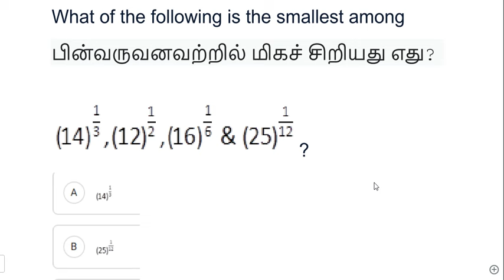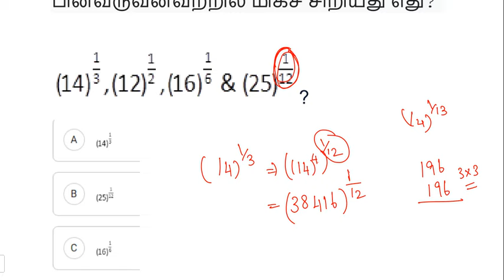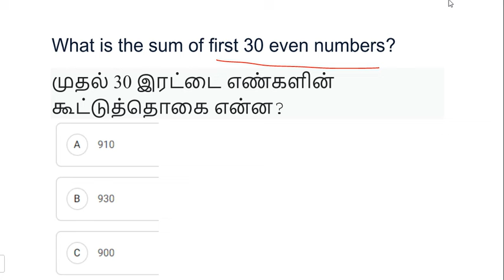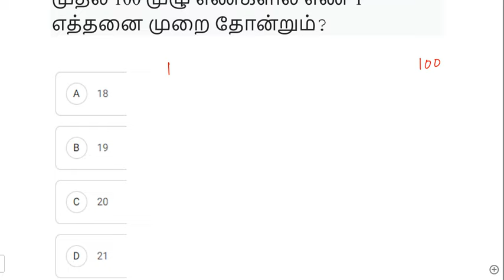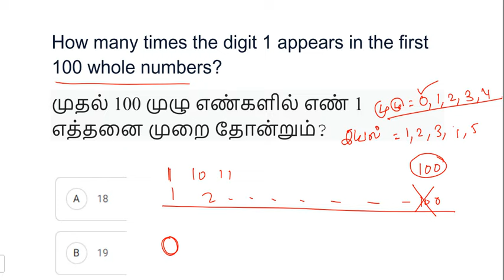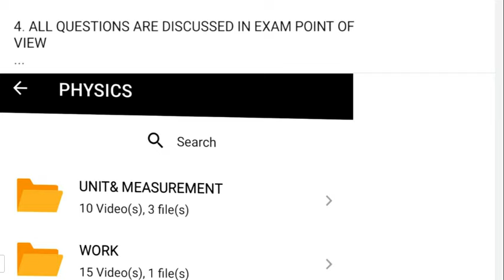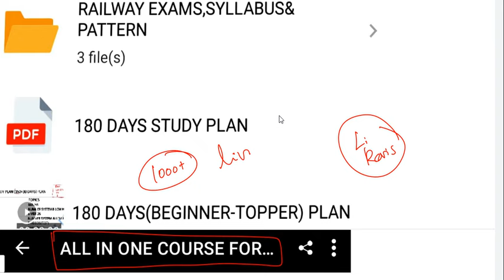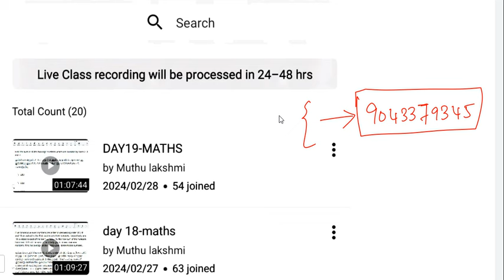போர் தொடங்கியது 🔥| RAILWAY EMPLOYEE 2025🔥| NUMBER SYSTEM | வெறும் 20 mins ல| ALP|NTPC|GROUP D